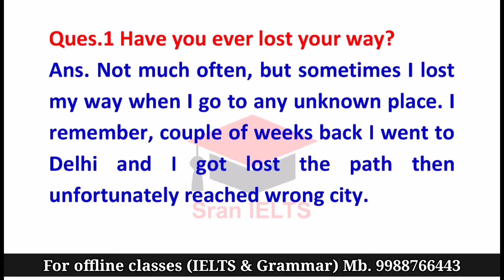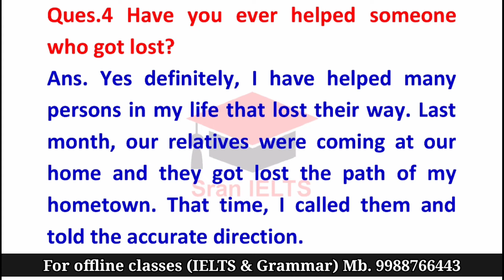Gettong lost speaking Part 1 | Gettong lost intro Questions | Gettong lost ielts Speaking part 1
Hiii everyone.

Here is IELTS New speaking Intro Questions which are asking by the examiners in real ielts exam 🗣️✍️

Intro Question Category: Gettong lost with sample answer
  @Sran IELTS

We arrange that practice tests for you which increase your band score.